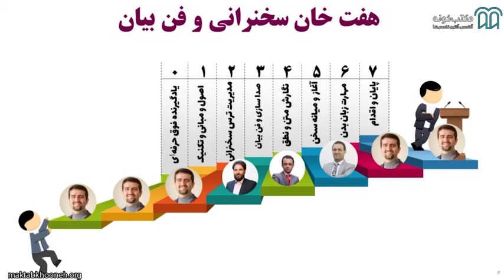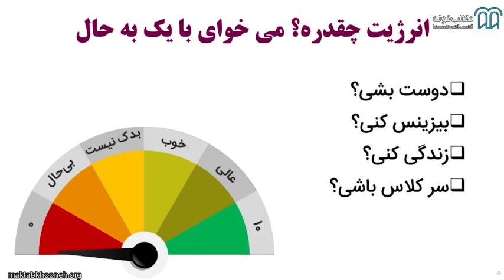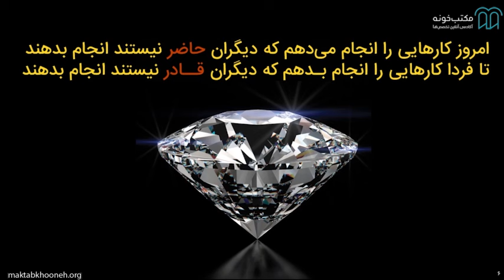آموزش جامع فن بیان و سخنرانی قسمت ۱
یکی از مهم‌ترین مهارت‌هایی که به بسیاری از افراد کمک می‌کند تا بتوانند مخاطب خود را بهتر متقاعد کنند و تأثیرپذیری بیشتری روی مخاطب داشته باشند، مهارت بیان و توانایی صحبت‌کردن به شکل تأثیرگذار است. داشتن این مهارت به افراد کمک می‌کند تا علاوه بر اثرگذاری عمیق روی مخاطب، بتوانند به بهترین شکل ذهن مخاطب را متوجه منظور خود نمایند.

استاد: پیام بهرام‌پور

برای مشاهده آموزش جامع فن بیان و سخنرانی در مکتب‌خونه از طریق لینک‌ زیر وارد شوید